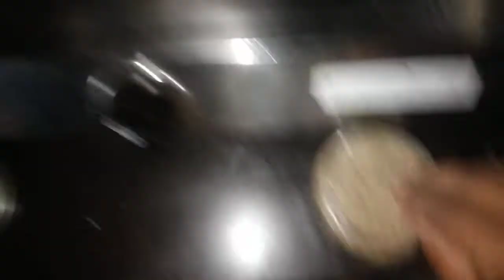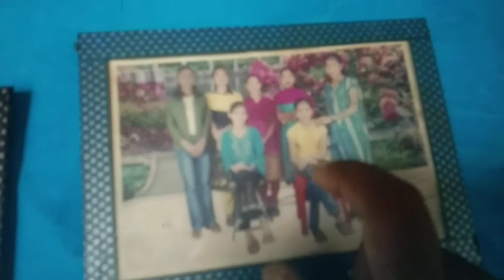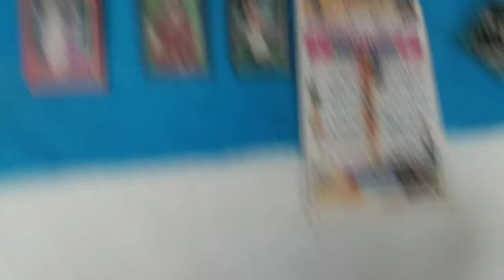माझे माहेर घर।। fried rice recipes।।आईचे काम